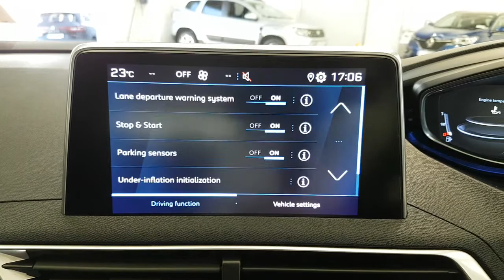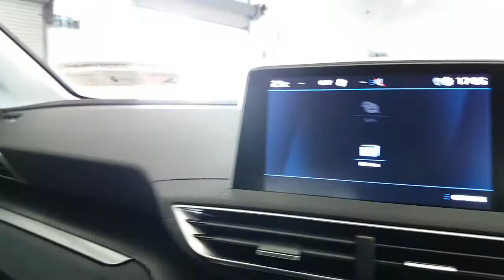2019 Peugeot 3008 Active Upgraded Alloys 31,495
Here is a video of our ORZ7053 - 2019 Peugeot 3008 Active Upgraded Alloys 31,495. Please contact sales to arrange a test drive today.